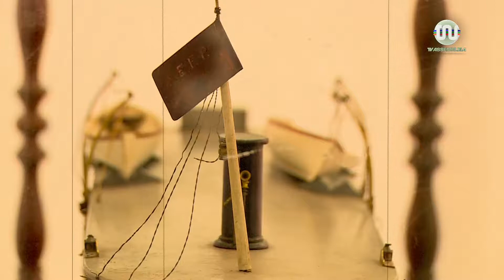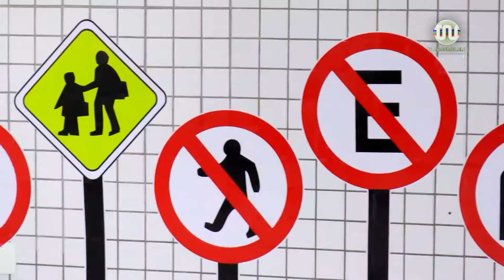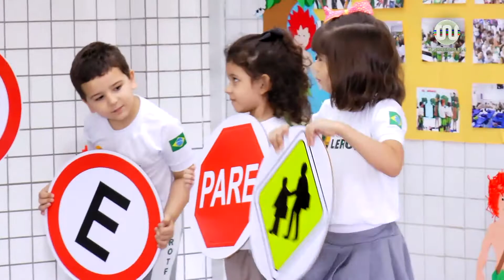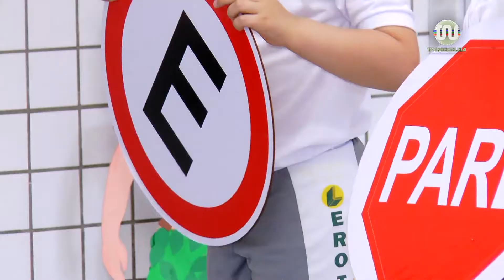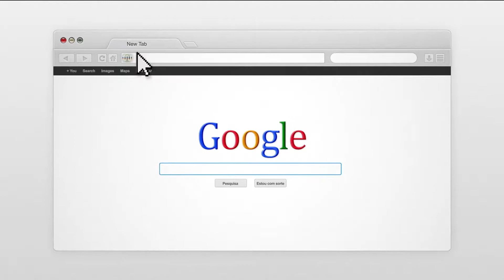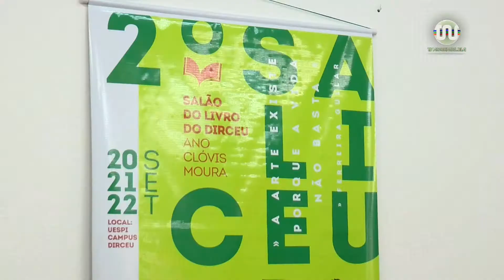Alepi TV 1ª Edição de 20 de setembro de 2017 completo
Veja edição na íntegra do Alepi TV 1ª edição do dia 20 de setembro de 2017, com Juliana Area Leão na apresentação.